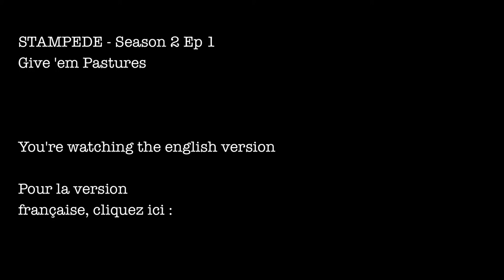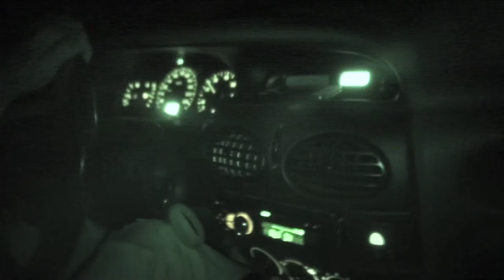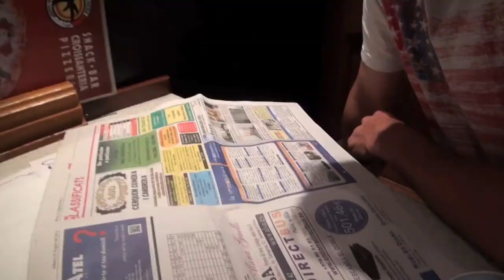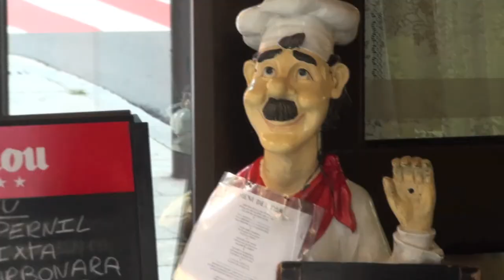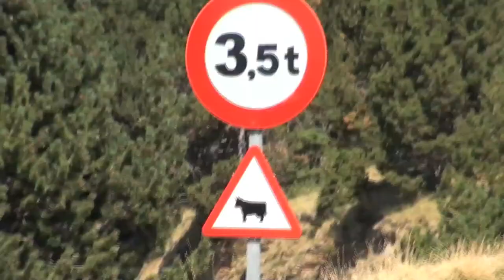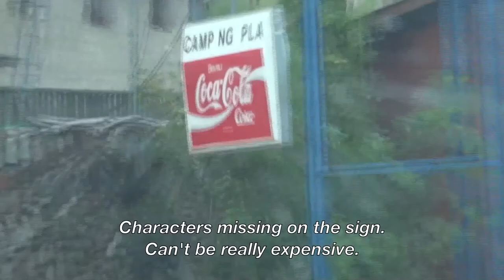Stampede Andorra - Episode 1 (Eng) Give 'em Pastures - Nino & Theo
After a first season in USA, Nino and Theo take on Andorra where cows and rocky roads fill in for rifles et interstates. Between express spanish lessons, equine break-in and shower in the wild, the two explorers grab this season 2 by the horns !